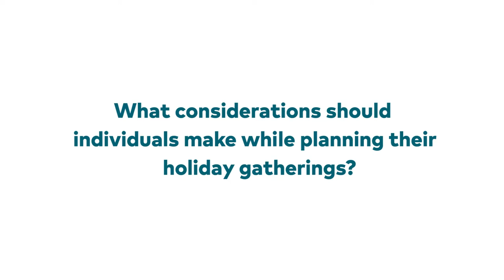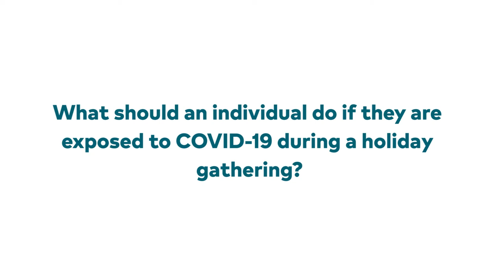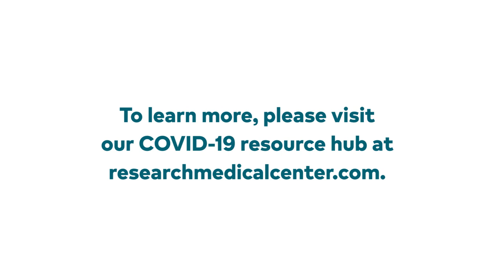Infectious disease expert discusses holiday plans during a pandemic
Dr. David McKinsey, Infectious Disease Physician at Research Medical Center will be sharing considerations for gathering safely this holiday season. He will also briefly discuss how to identify differences between COVID-19 and flu symptoms. To learn more about COVID-19 precautions, visit our resource hub